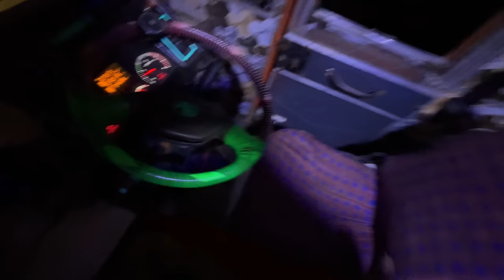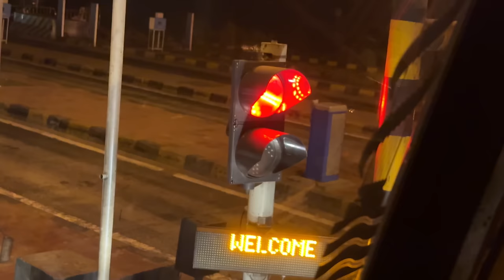Papa Sach Mai Dieting karna Start kar Diye 🤩 || Aaj 500 km Truck chalayenge